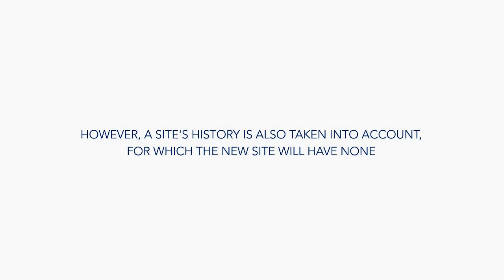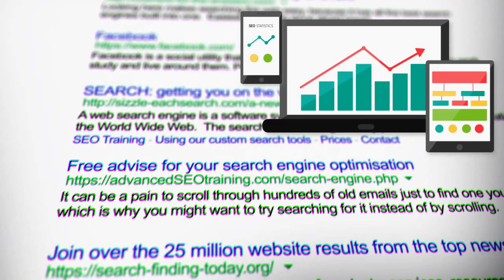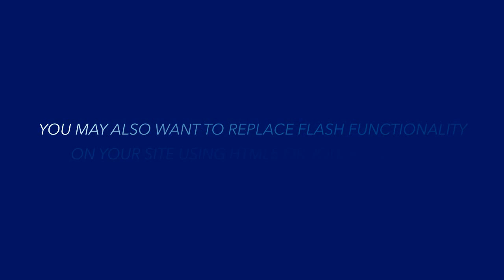New Orleans SEO Tips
- Looking for SEO company in New Orleans? Contact Brian Hong for a FREE Consultation today!